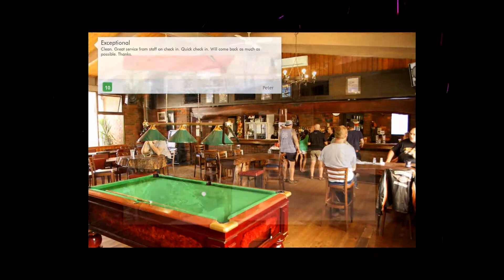Bonnie Doon Hotel Motel located in Bonnie Doon - Australia 1080p Review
Located on the shores of Lake Eidon, Bonnie Doon Hotel Motel offers an outdoor pool and a range of on-site water sport facilities including kayaking and...

Currently Bonnie Doon Hotel Motel review rating is 8.4 with more than 251 feedbacks left
Australia, Bonnie Doon - 1738 Maroondah Highway